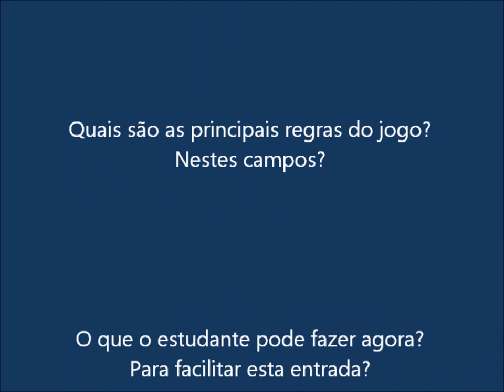Estudantes e o Mercado de Trabalho em Engenharia Clínica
Como o estudante entra no mercado de trabalho de engenharia clínica? Há algo que ele possa fazer para uma mudança planejada? Saber onde quer chegar, ajuda muito ... há sempre um melhor caminho para cada um.

O caminho do estudante para o mercado de trabalho pode ser longo. Oito anos de ensino fundamental mais os anos de curso superior, devem preparar o aluno para o mercado. Mercados específicos como o da engenharia clínica, requerem conhecimentos específicos que fazem o diferencial na hora de fazer um curriculum, participar de um entrevista ou analisar a vaga disponível.

A escola funciona como um incubadora de empresas que vão, todo o final de ano, enviar novos “players” ao mercado. Alguns entram, alguns não entram. Alguns entram no lugar certo e outros no lugar errado. Mas, a carreira profissional é algo que se constrói com o tempo.

Assim como temos os Veteranos nas escolas, temos os veteranos de mercado e conhecer esses caras, pode ajudar muito o estudante a fazer boas escolhas quando terminar sua graduação e mesmo durante programas de estágio.

As feiras são um bom caminho para conhecer as áreas, os produtos e serviços, as empresas e as pessoas.

Venha Estudar e Ensinar com a gente!
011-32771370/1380